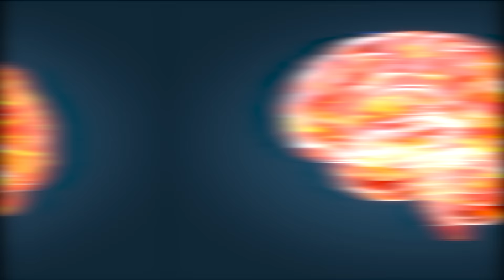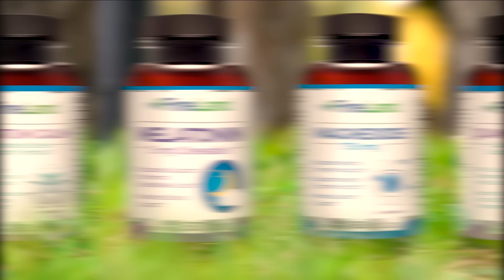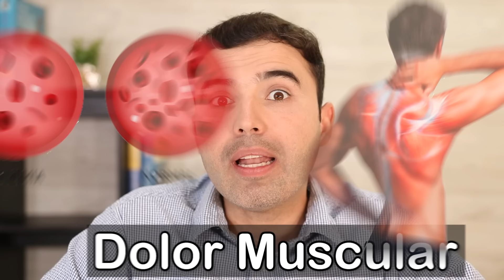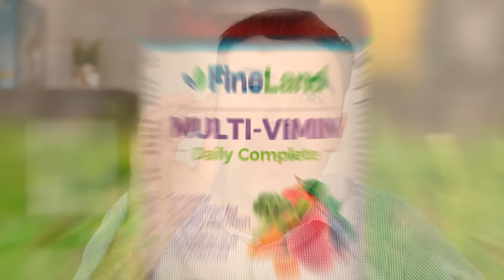Porqué Duele El Cuerpo Y Los Músculos? - Causas Y Soluciones Para Eliminar El Dolor Muscular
Descubre porqué duele el cuerpo y pos los músculos.
En este video revelo las causas más comunes y las soluciones más sencillas par eliminar el dolor muscular de una vez por todas.

articulaciones,
musculos,
huesos,
Dr. Agustin Landivar,
dolor de huesos,
dolor de articulaciones,
falta de calcio,
calcio,
alimentos,
curcumina,
curcuma,
beneficios de la curcuma,
apio,
jugo de apio,
beneficios del apio,
carne,
verduras,
vitamina k,
vitamina d,
vitaminas,
tiroides,
pimienta negra,
glucosamina,
tratamientos,
medicina natural,
remedios caseros,
suplementos,